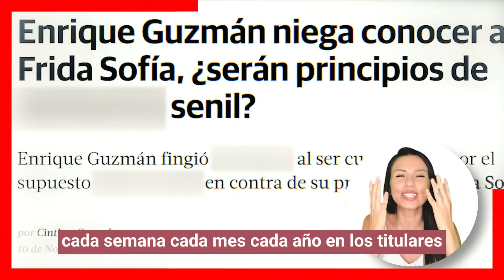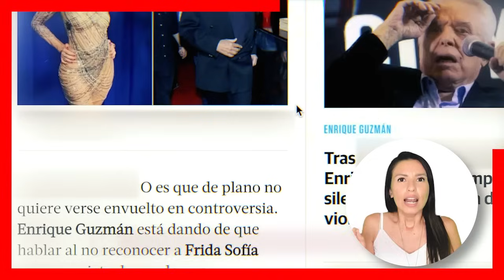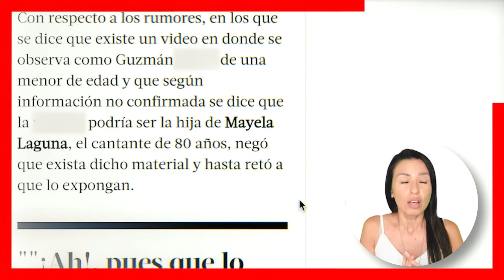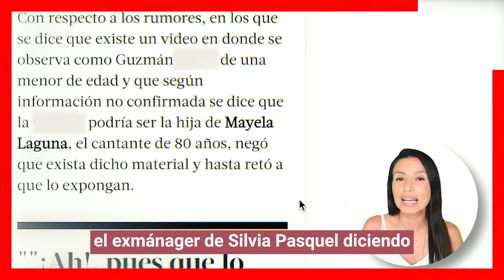🔥ES EL K4RMA! Enrique Guzmán PADECE DEMENCIA SENIL Ya No Reconoce a Su Familia 🔥😱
Enrique Guzmán nos deja a todos con la boca abierta, al preguntarle al famoso padre de Alejandra Guzmán sobre su nieta Frida Sofia el cantante se quedo confundido sin saber de quien le estaban hablando, igualmente cuando le preguntaron sobre su nuera Mayela Laguna, por lo que han comenzado a pensar que el famoso padece este extraño padecimiento.

escandalos
De primera mano
noticias
famosos mexicanos
mexico
el gordo y la flaca
estados unidos
farandula 2021
entretenimiento
farandula mexicana
chismes de famosos 2023
ventaneando
famosos
un nuevo dia
espectaculo
Hoy